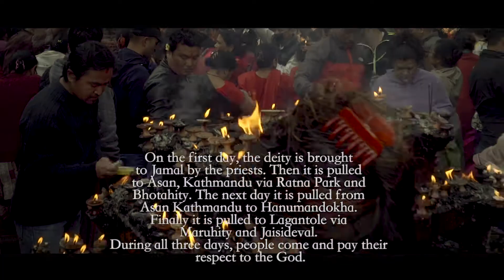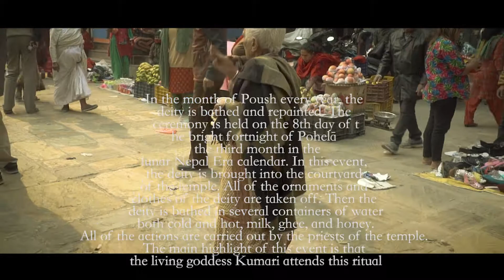jana bahal jatra (seto Mashinderanath)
Seto Machindranath, also known as Janabaha Dyo, Avalokiteśvara, Karunamaya, Guanyin  is a deity worshiped by both Hindus and Buddhists in Kathmandu, Nepal. The temple of Seto Machindranath is located in Jana Bahal (also known as Machhindra Bahal). Located at Keltole between Ason and Indra Chok in central Kathmandu, the temple is believed to have been established around the 10th century.

Every year, the deity's image is placed in a chariot and paraded around Kathmandu in a festival known as Jana Baha Dyah Jatra. The deity is bathed and repainted every year as a ritual that symbolizes the changes occurring throughout one's life.